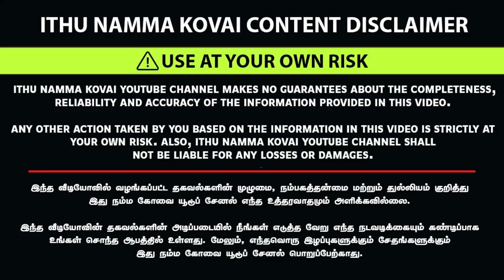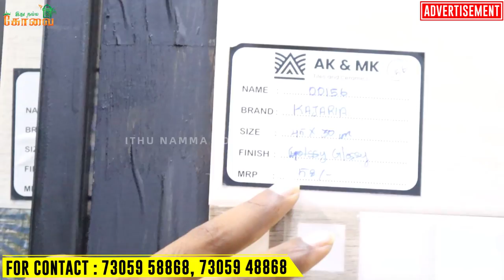Latest TILES in Wholesale Price |Wall, Floor, Bathroom, Kitchen Tiles Design| Ak & Mk Tiles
MODERN TILES Wholesale Price | LATEST Wall, Floor, Bathroom, Kitchen Tiles Design| Ak & Mk Tiles